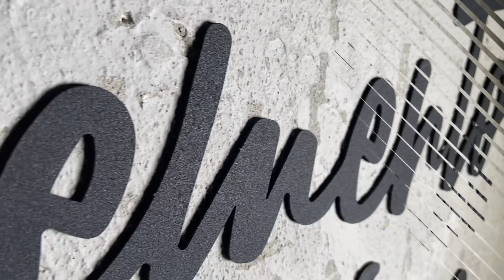Memento Mori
Northshire - Memento Mori Metal Wall Art

❤️ Easily mountable with double-sided tape.

Material: 0.8 mm of steel
Color: Textured Black Dyed
Size: 100cm x 26cm (39.3 inches x 10.2 inches)
Packing: Sturdy box suitable for transport and gift.

❤️ The easily hangable product doesn't need any additional mounting process.

Easy to use, no need to drill the wall.
You can rearrange the design as however you want.

*We may surprise you with some gifts in every order.